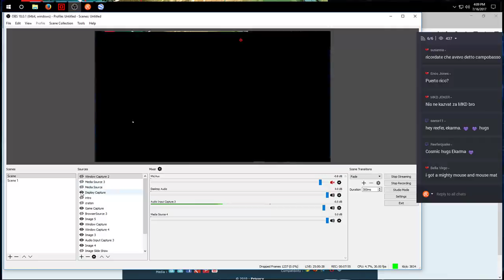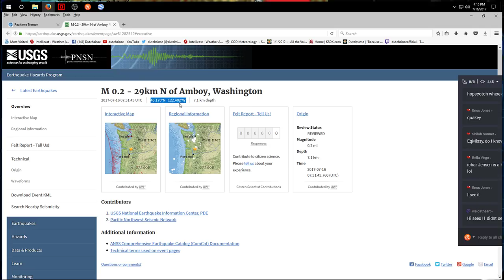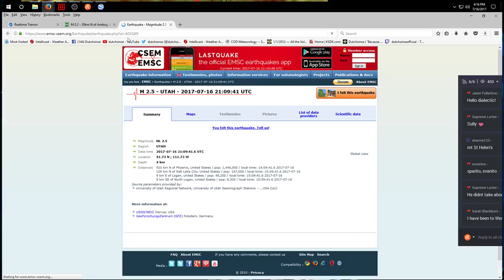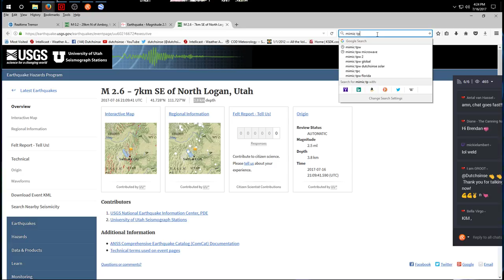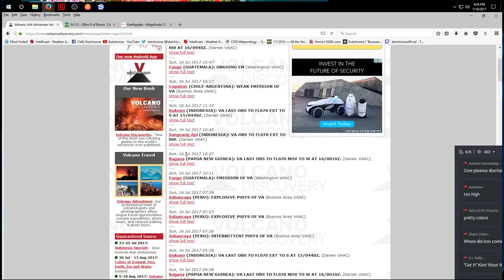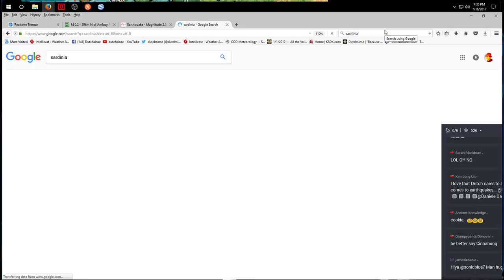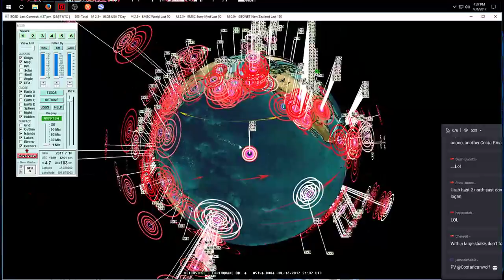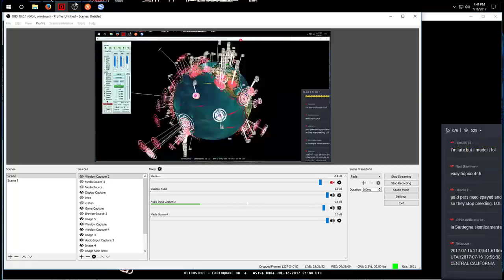7/16/2017 -- New Yellowstone earthquake swarm as expected -- Seismic unrest + Solar storm